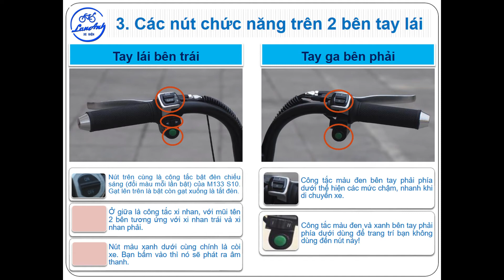Hướng dẫn các chức năng chính trên xe máy điện M133 S10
THAM KHẢO NHỮNG MẪU XE ĐIỆN TỐT NHẤT HIỆN NAY TẠI ĐÂY:
XE ĐIỆN LAN ANH
Hotline tư vấn bán hàng: 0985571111
Hotline tư vấn trả góp: 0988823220
Hotline tư vấn kỹ thuật: 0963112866
Tổng đài chăm sóc khách hàng: 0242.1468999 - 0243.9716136